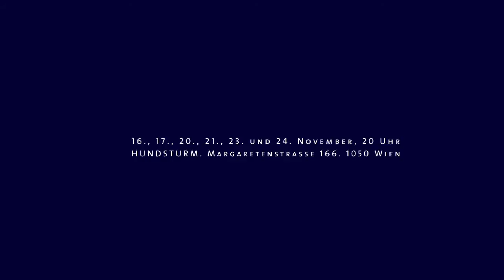ERSCHÖPFUNGSGESCHICHTE (Official Trailer)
ERSCHÖPFUNGSGESCHICHTE
oder Wer hat den Tüchtigen das Glück gestohlen?

Ein Stück Diskurstheater von dreizehnterjanuar
in Kooperation mit dem Hundsturm (commissioned by Volkstheater Wien)

Termine: 16., 17., 20., 21., 23. und 24. November

Wo die Seele dem Anspruch auf Selbstverwirklichung nicht mehr nachkommen kann, reagiert sie mit einem Rückzug auf ganzer Linie, mit innerer Leere, Antriebsschwäche und Erschöpfung.

Laut Statistiken haben die Fälle von Depression in den letzten Jahren dramatisch zugenommen und sind kurz davor zur weltweit häufigsten Krankheitsursache zu werden. Wird die Depression zur Signatur der modernen Seele? Ist sie die notwendige Kehrseite des Lebens in westlichen ökonomisierten Gesellschaften? Wieviel Freiheit vertragen wir?

Mit: Katrin Grumeth, Charles Toulouse; Yvette Galambos, Peta Klotzberg, Daniel Angermayr, Andreas F. Lindermayr und Kurt Stellner

Inszenierung: Fanny Brunner
Ausstattung: Daniel Angermayr
Video: Fred Lachinger
Dramaturgie & Text: Hans-Jürgen Hauptmann

Podiumsdiskussion mit ExpertInnen (nach jeder Vorstellung) moderiert von Renata Schmidtkunz (ORF) und Rainer Schultheis (Ö1).

Mit freundlicher Unterstützung von WienKultur und BMUKK.

Song Mäuse: Il Pullover